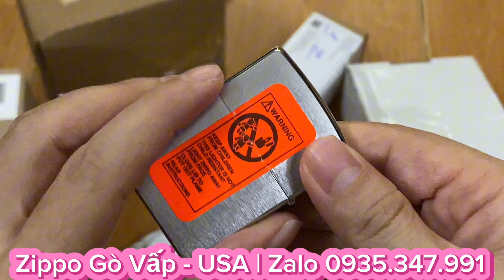(NGÀY 10/09)KHUI HÀNG ZIPPO(BẬT LỬA) USA VỀ @zippoGoVap-USA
- Chuyên ZIPPO CHÍNH HÃNG 100%
- Em Xin CAM KẾT với AE :" Tất cả mặt hàng Bật Lửa ZIPPO giao lưu đến AE đều là Hàng Zin Chuẩn Mỹ ( Chính Hãng USA)
- Nếu Ae Phát Hiện " ZIPPO bên Em là Hàng FAKE/Hàng NHÁI " thì em xin đền Bù 10 lần Giá Trị Sản Phẩm Bật Lửa Zippo mà AE đã giao dịch.